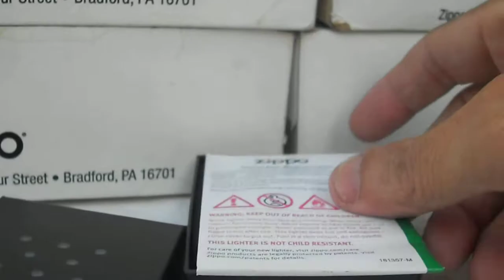RỒNG THIÊNG UỐN LƯỢN VỜN MÂY l Zippo Mỹ Chính Hãng. Fullbox. 0909 828 779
ZIPPO MỸ CHÍNH HÃNG. RỒNG UỐN LƯỢN VỜN MÂY. Fullbox. Zin ALL, A - Z
Giá: 750K. Giao tới anh em toàn quốc, đi COD thoải mái nhé
Hotline 24/24h: 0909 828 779 _ Mr Tuấn
Trang Facebook chính chủ anh em ghé tham khảo nhiều mẫu Zippo CAO CẤP _ ĐÁO ĐÁO & CHẤT nhé